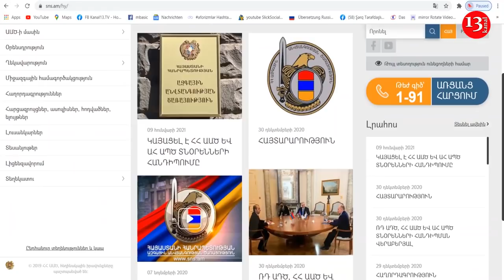Встреча прошла у границы Армении и Азербайджана - недалеко БЫЛ СБИТ РОССИЙСКИЙ Ми-24